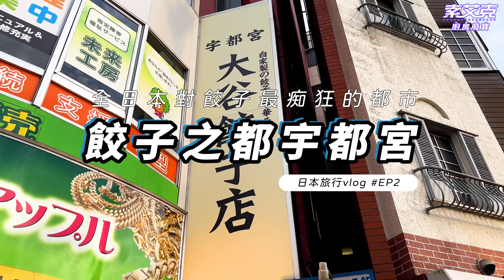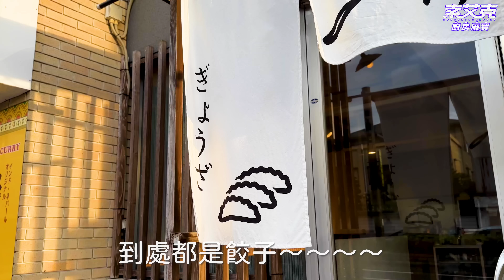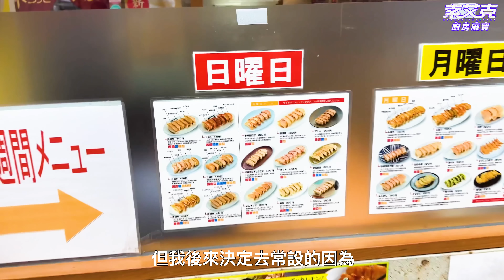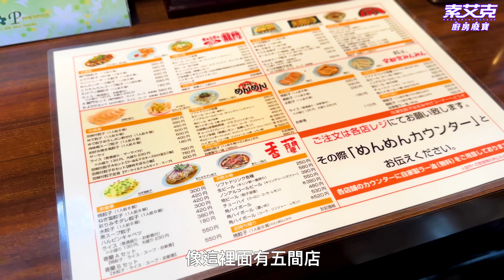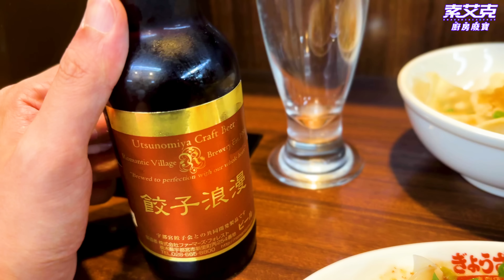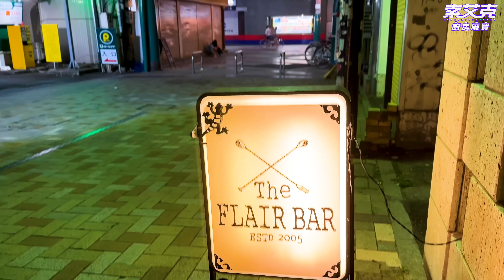日本這個地方，整個城市都是餃子店！決戰宇都宮之 大哥沒有輸！日旅vlog ep2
旅行的第二站來到宇都宮市
第一次聽到竟然有城市的招牌是煎餃
整個城市都為了餃子瘋狂太讚了ㄅ

一家一家吃太累了
直衝餃子主題樂園宇都宮kirasse
這裡集結了當地的火紅店家
一站式服務我還不吃爆！

只是…我…( ･᷄ὢ･᷅ )不好說捏
宇都宮的招牌煎餃
到底吃起來怎麼樣尼各位看一下影片哈哈哈